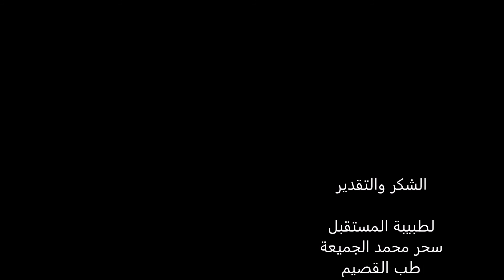تغلب على قلق الدراسة والاختبارات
نصيحة الدكتور ماجد الحربي أخصائي الطب النفسي عضو هيئة التدريس بجامعة القصيم
لطلبة الطب  في مواجهة القلق وطرق العلاج المتاحة.

برنامج حلول
طلبة الطب بالمملكة العربية السعودية